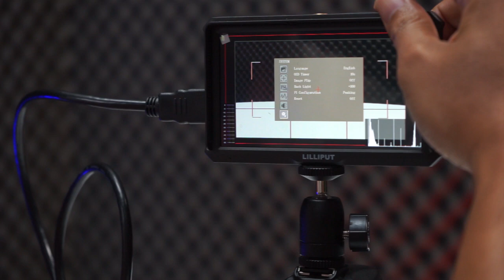Monitor សម្រាប់ Vlogger LiLLiput A5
សួរស្តីអ្នកទាំងអស់គ្នា ស្វាគមន៍មកកាន់ Channel របស់ខ្ញុំ [Photocity.KH] 🥰🥰
ឆានែលនេះបច្ចុប្បន្នមានឧបកណ៍បន្លាស់ថតថ្មីបំផុតខ្ញុំនាំមកជូនអ្នកនូវរឿងគួរឱ្យចាប់អារម្មណ៍បំផុតអំពីខ្សែភាពយន្ត។ សូមរស់នៅជាមួយភាពស្រស់ស្រាយរបស់អ្នកខ្ញុំនឹងអមដំណើរអ្នកជានិច្ច 💪💪
ចំណង់ចំណូលចិត្តជាមួយនឹងបច្ចេកវិទ្យាថតរូប, vlog, ថតរូបនិងស្ទូឌីយោ 💋
Thank you guys for watching my video if you love or like my video please leave a thumb up and subscribe for more coming Video and if you really like it please kindly share this video so your friend can also see it.
🎯🎯Credit :
☆Microphone : Boya / Saramonic / AceMic
☆Stabilizer : Zhiyun Crane 3 / Vimble one / Smooth X / Smooth 4 / Weebill S
☆Drone: DJI Inspire 2 Pro / DJI Marvic Pro 2 / DJI Marvic Pro 2 Zoom ☆Video transmitter: Hollyland / Mars 300 / Mars 400s
☆Slider: Zeapon Micro 2 / easy lock kit
☆ Accessories: Ulanzi / Uurig / Tripod